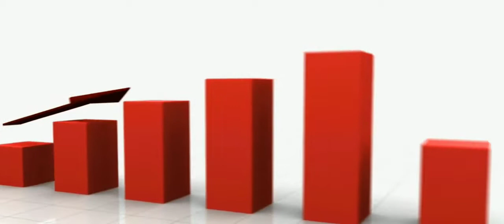We are 500 family now !!!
I'm very proud to upload this video as we are 500 family now ...!!  Let's celebrate this with a small video...!!!